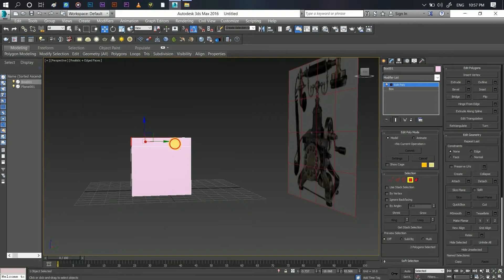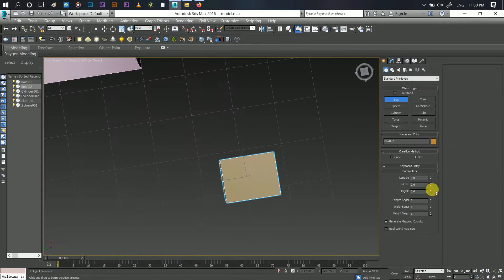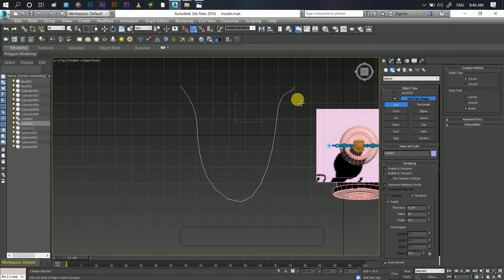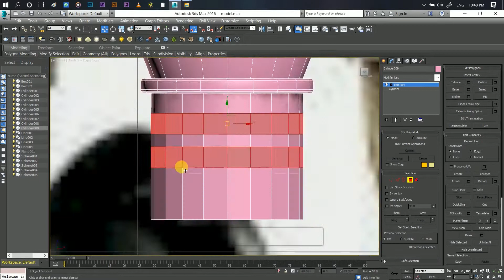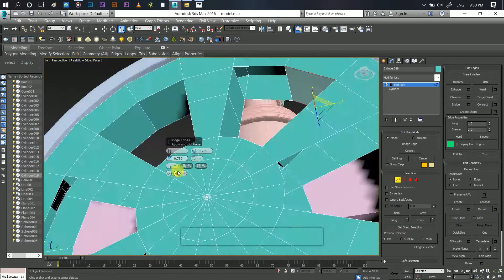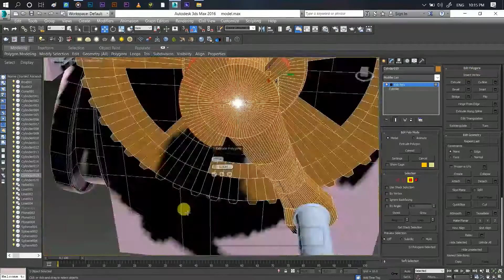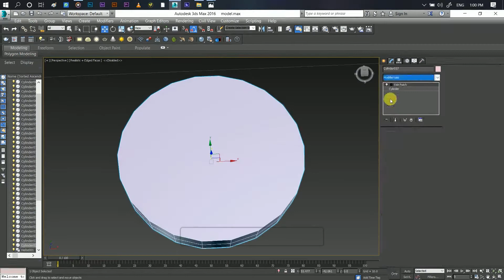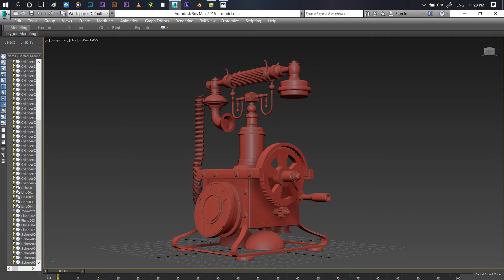vintage telephone - Modelling timelapse